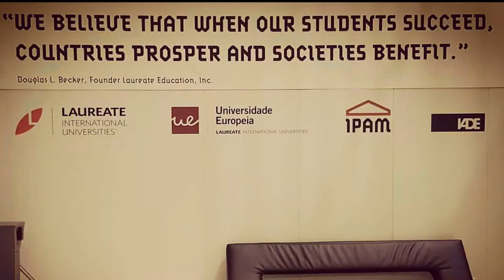Pos-Graduação Marketing Digital IPAM